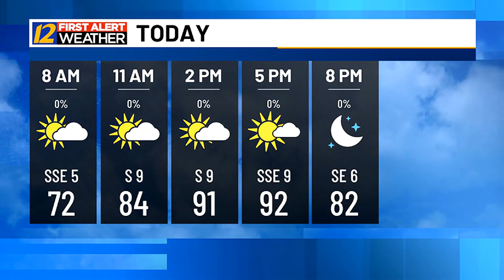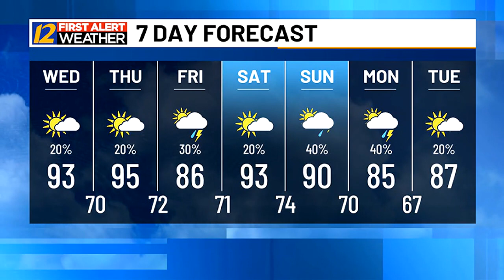Matt's morning weather update